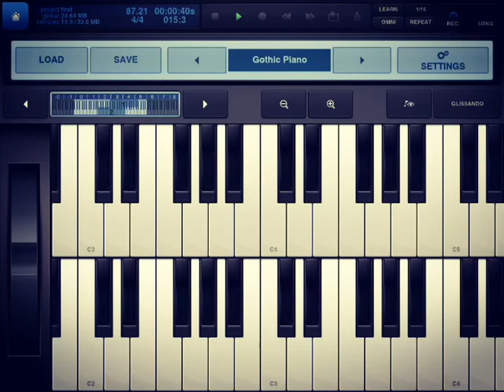Intua beatmaker 2 hip hop using ipad (read description)